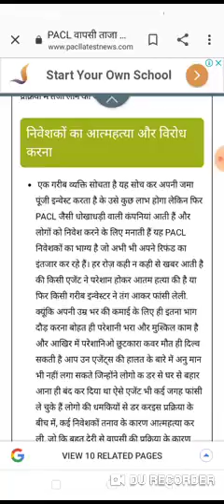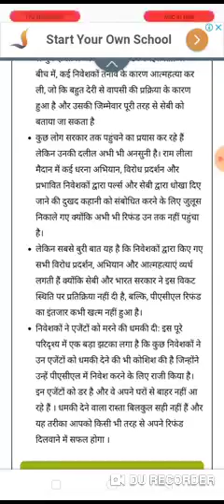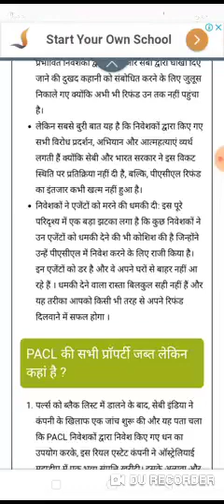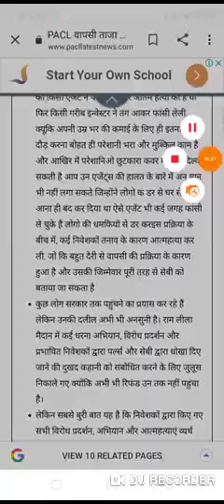Pacl news today, pacl good news, pacl latest news today, pacl news today in Hindi